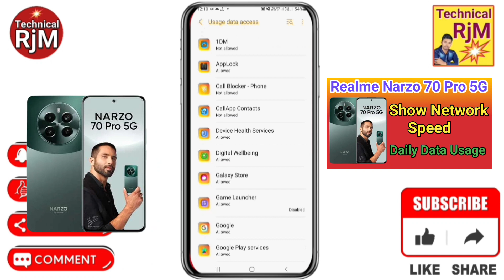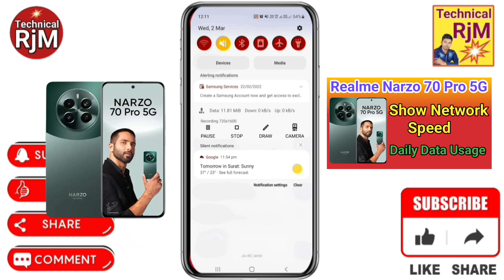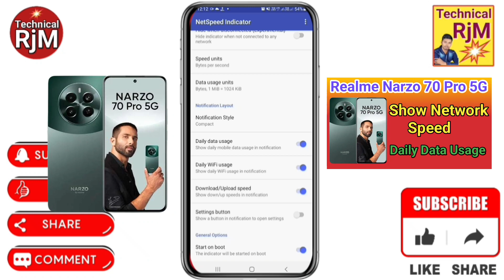Realme Narzo 70 Pro 5G Enable daily data Usage setting | How To Show Daily Data Usage Setting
About Video.Realme Narzo 70 Pro 5G Enable daily data Usage setting How To Show Daily Data Usage Setting In Realme Narzo 70 Pro 5G

Queries Solved
Realme Narzo 70 Pro 5G,
Realme Narzo 70 Pro 5G data usage show,
How to show daily data usage in Realme Narzo 70 Pro 5G,
Enable daily data Used Realme Narzo 70 Pro 5G,
daily data usage Realme Narzo 70 Pro 5G,
show daily data usage Realme Narzo 70 Pro 5G,
data usage show Realme Narzo 70 Pro 5G,
Realme Narzo 70 Pro 5G daily data Setting,
Realme Narzo 70 Pro 5G show data setting,
Realme Narzo 70 Pro 5G mein data usage kaise,
Realme Narzo 70 Pro 5G daily data show Setting,
How to enable daily data usage setting in Realme Narzo 70 Pro 5G,
Realme Narzo 70 Pro 5G data usage,
Realme Narzo 70 Pro 5G daily data usage,
Realme Narzo 70 Pro 5G data setting,